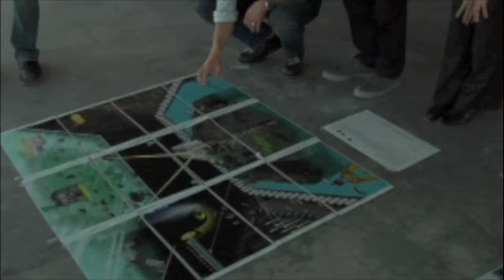White House Redux - Jury Day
On the 29th of May, 2008, the jury composed of Beatriz Colomina, Liz Diller, John Maeda, Geoff Manaugh, Mark Wigley and Laetitia Wolff met on the 45th floor of the World Trade Center 7 to select the winners of the White House Redux competition.